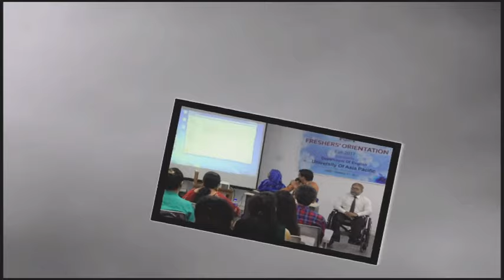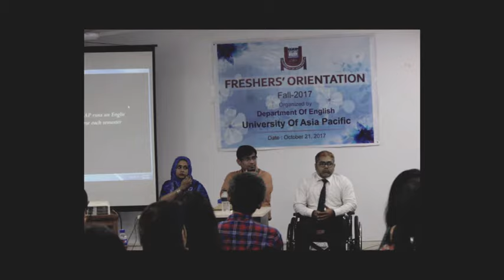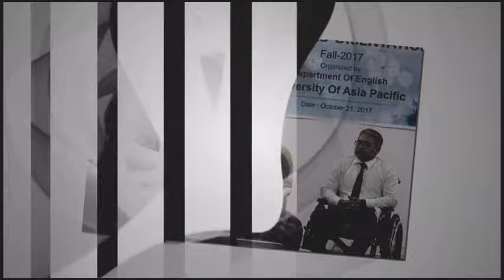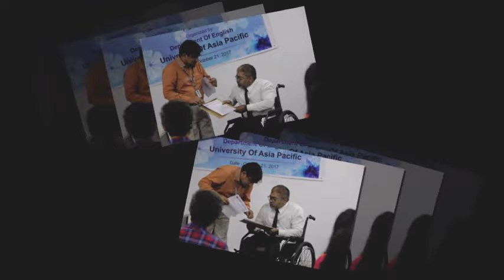VTS 01 1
Khandker MoinUddin's Life changing Motivational Speech